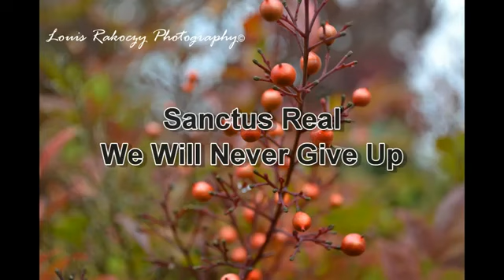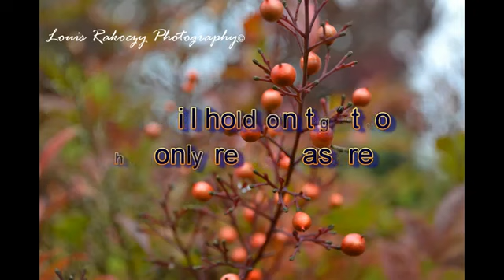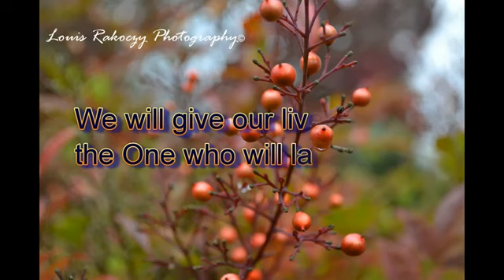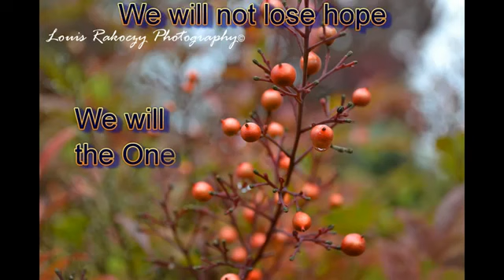We Will Never Give Up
Thanks!